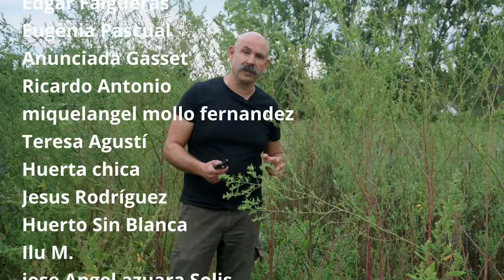Entutorar guisantes rápido y fácil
¿Problemas para entutorar guisantes? Este vídeo te ayudará.